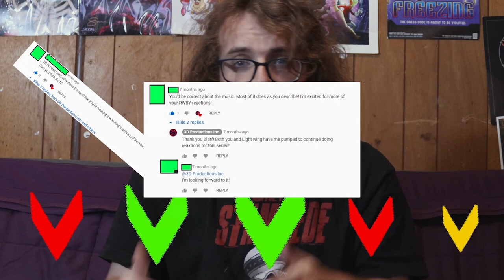Comiconvos Ep. 154 : Spider-Man NWH No Spoiler Review | Axel Grave Israel Balderas | Comic Podcast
With Christmas 2021 just around the Corner Izzy and Axel do a short No Spoiler review of the new Spider-Man movie, while also talking about the past Spider-Man movies. It’s sure to be a wild ride, what was your favorite Spider-Man movie.
Finally I want to give a special thanks to our Patrons who get early access and exclusive content for donating as little as $1/Month! You are all amazing, be happy and stay safe!